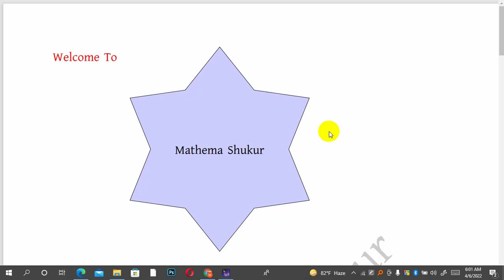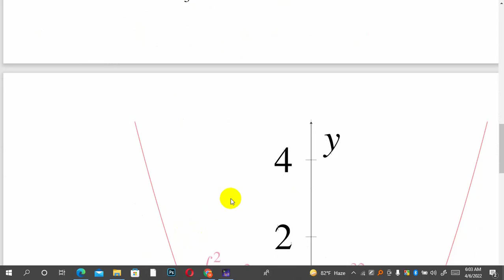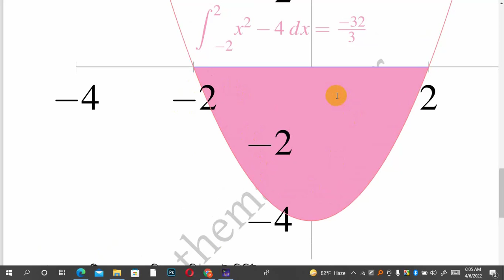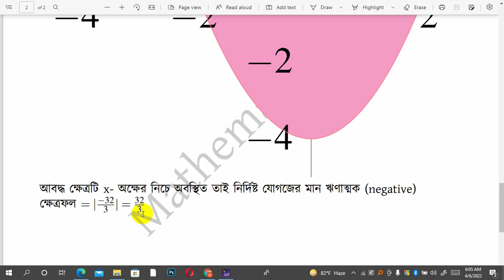ঋণাত্মক ক্ষেত্রফলের ব্যাখ্যা Explain Neagtive Area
নির্দিষ্ট যোগজ ব্যবহার করে ক্ষেত্রফল নির্ণয়